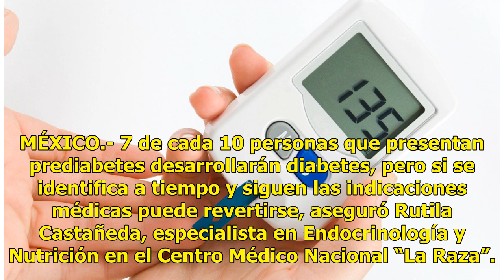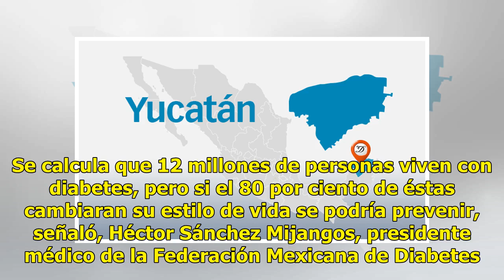Prediabetes es reversible si se identifica a tiempo: especialistas - El Diario de Yucatán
MÉXICO.- 7 de cada 10 personas que presentan prediabetes desarrollarán diabetes, pero si se identifica a tiempo y siguen las indicaciones médicas puede revertirse, aseguró Rutila Castañeda, especialista en Endocrinología y Nutrición en el Centro Médico Nacional “La Raza”. Al participar en una sesión...